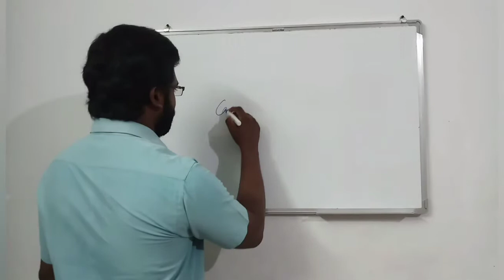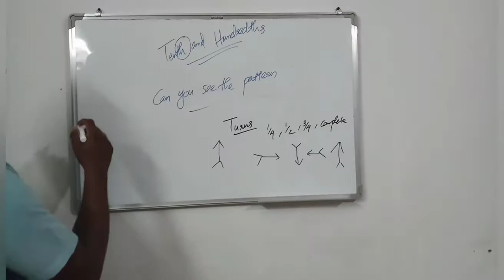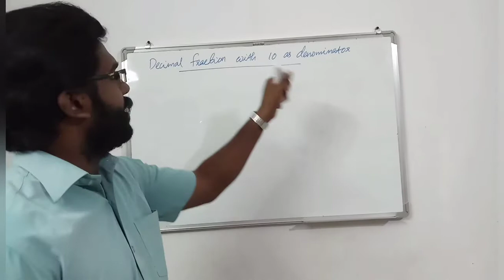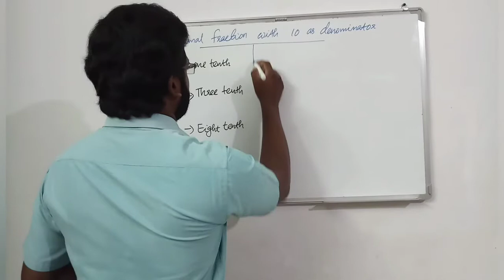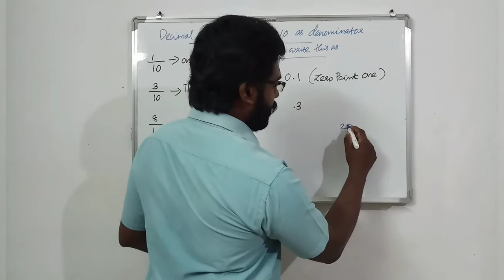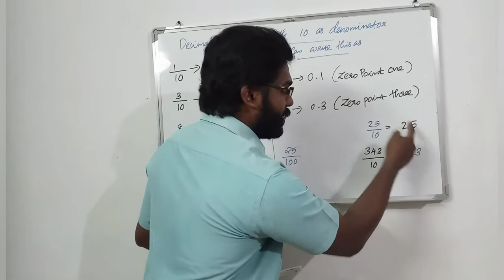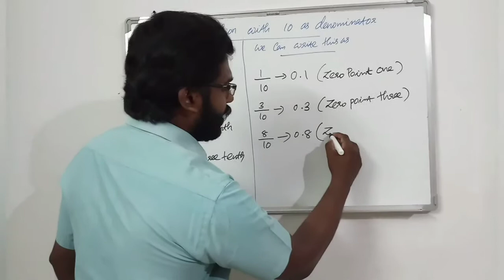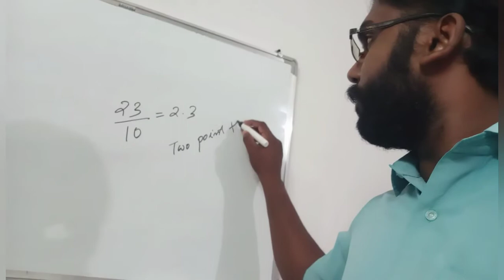Mathematics | V | Tenths and Hundredths | Part 1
Concept of Decimal fraction and Decimal point.